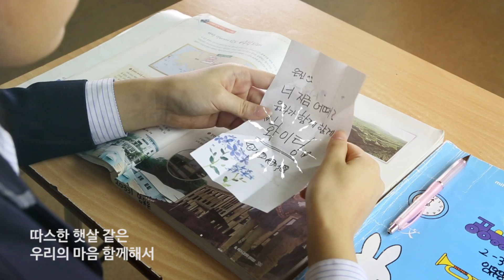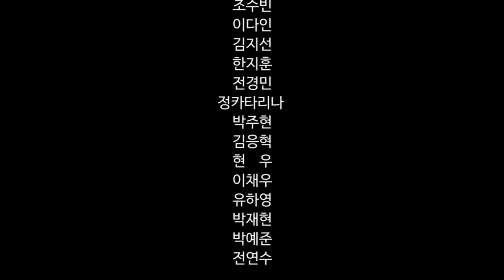너지금어때?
생명존중 캠페인